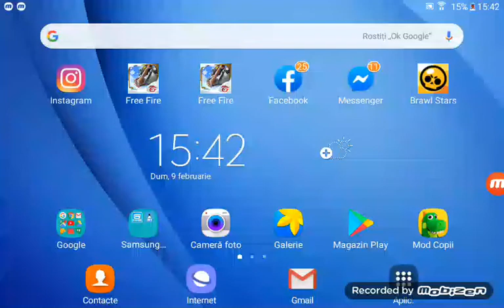BRAWL STARS GAMEPLAY BULL FIVE MACHES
Iwksojsosj